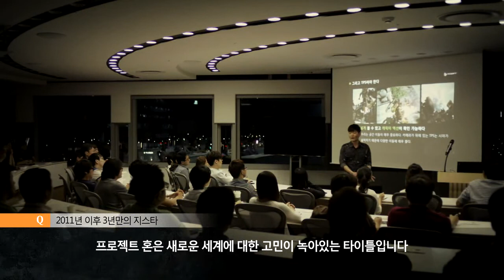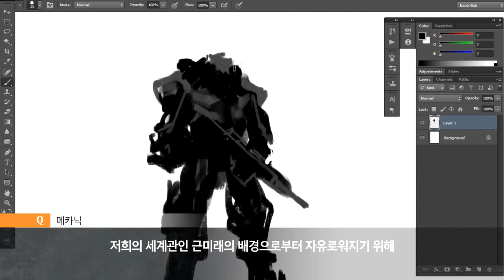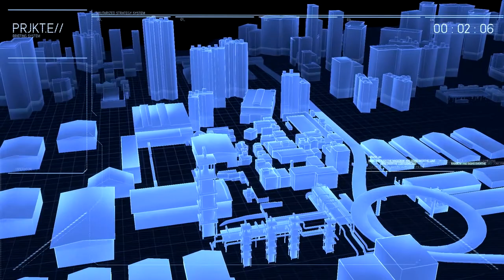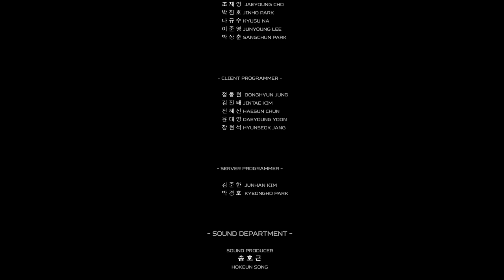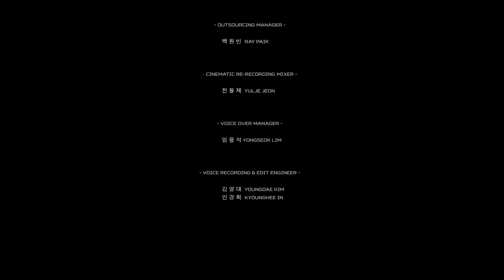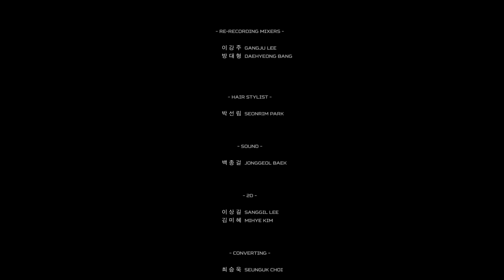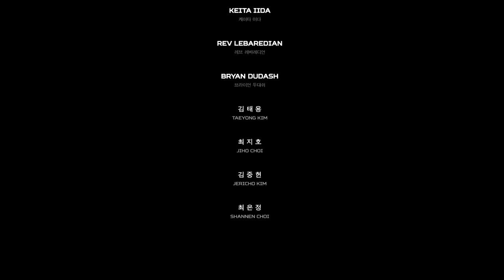[게임포커스] 엔씨소프트 Project HON 영상 Full버전